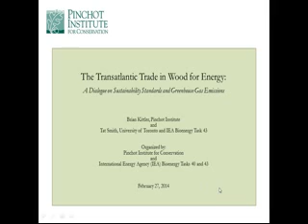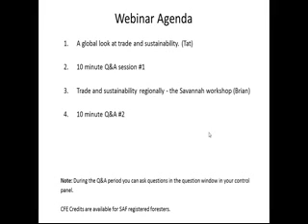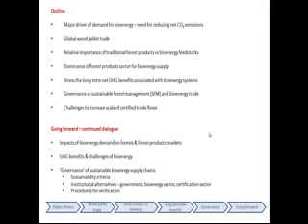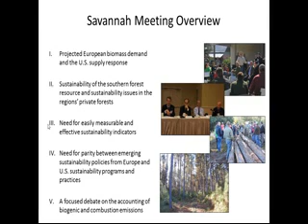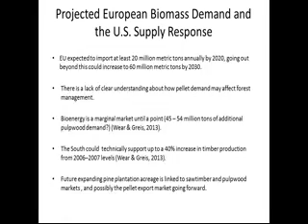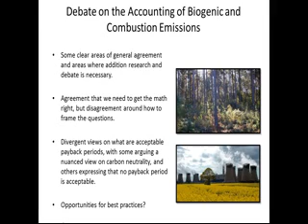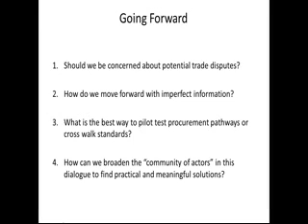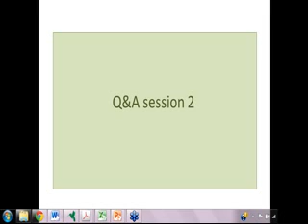Transatlantic Trade in Wood for Energy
**Slides to accompany the first 30 minutes of the webinar can be downloaded

A summary of the October 2013 workshop in which the Pinchot Institute brought together more than 60 participants including representatives of US pellet producers, European purchasers, U.S., Canadian, and European policymakers, and conservation organizations. They met over two days in Savannah, GA to analyze and debate complex sustainability issues related to the growing trade in wood pellets between the U.S. and Europe.